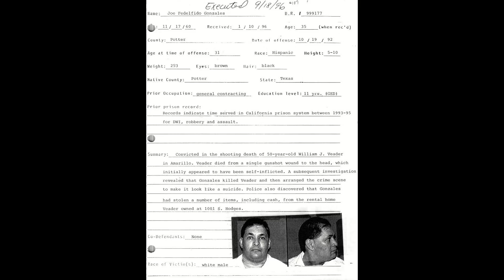TEXAS SHORTEST TIME ON DEATH ROW PRIOR TO EXECUTION - Joe Fedelfido GONZALES Jr.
hello, The death penalty is currently authorized by 27 states, the federal government, and the U.S. military. The death penalty is still legal in California, Oregon, and Pennsylvania, but there are gubernatorial moratoriums on executions in these three states.